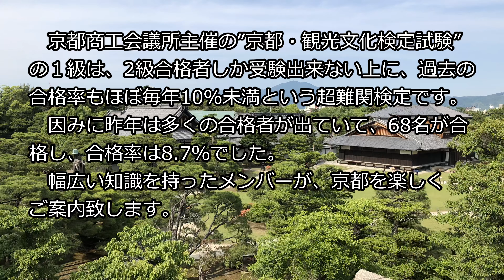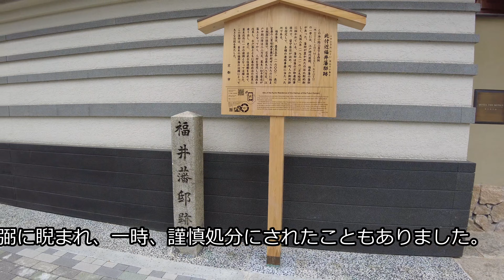歴史のたびびと「京都歴史散策」：第15回／京都お屋敷物語（その１）／京都検定１級合格者がご案内します！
京都の歴史、文化を中心に、京都の食から京都人の習慣まで、京都をまるごとお届けします。
第15回は、「幕末京都お屋敷物語」（その1）です。

今後、事件、人物、時代、名物、文化など、テーマごと楽しめるように作成します。

京都商工会議所主催の”京都・観光文化検定試験”の１級は、２級合格者しか受験出来ない上に、過去の合格率も毎年10％未満という超難関検定です。
幅広い知識を持ったメンバーが、京都を楽しくご案内いたします。
※京都検定は京都商工会議所の登録商標です。